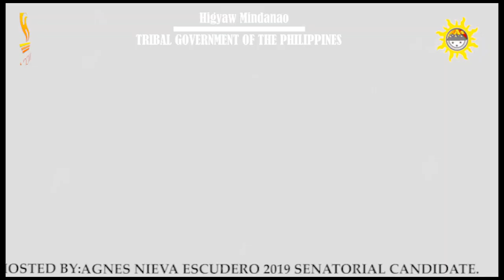TRIBAL GOVERNMENT OF THE PHILIPPINES